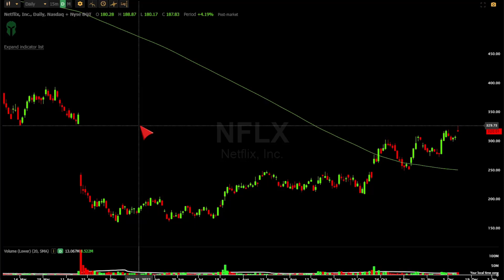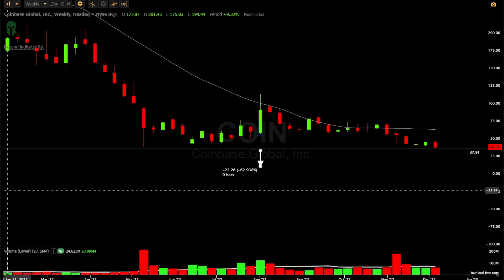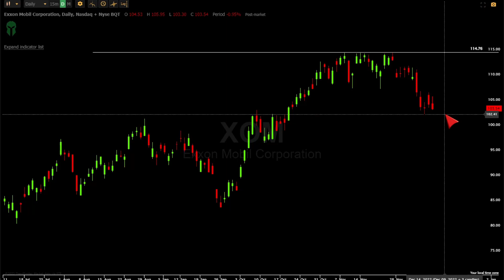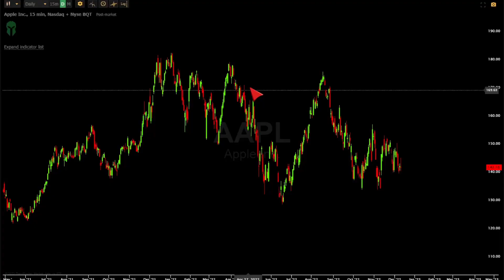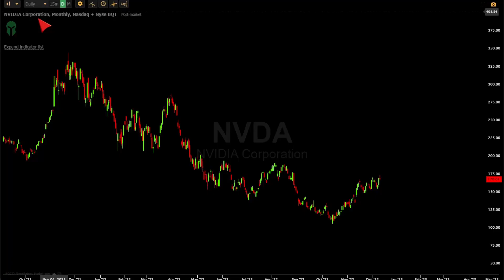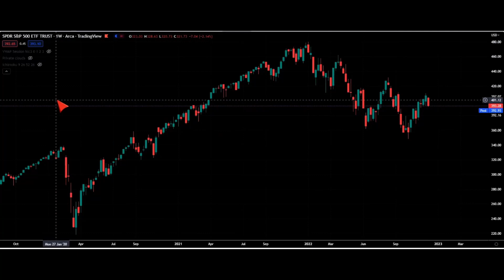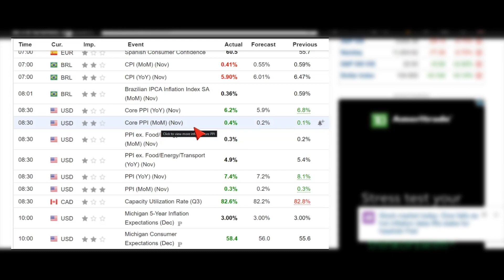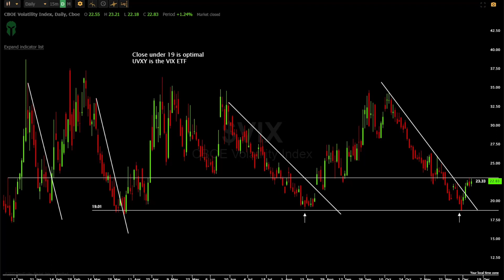10 STOCKS TO BUY RIGHT NOW*MUST WATCH BY MONDAY*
Stocks to short and stocks to buy after the PPI Data release as well as what stocks to look for into Quad Witching, CPI and Fed Rate hike decision.